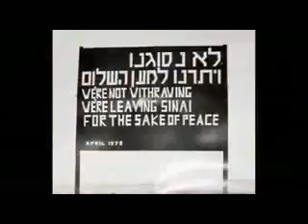Today in History The Yom Kippur War